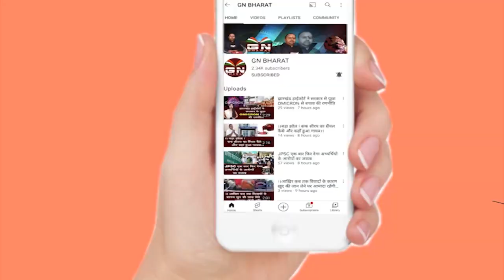नेतरहाट फील्ड फायरिंग रेंज के खिलाफ 200 किलोमीटर पदयात्रा कर पहुंचे राजभवन || Ranchi News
नेतरहाट फील्ड फायरिंग रेंज के खिलाफ 200 किलोमीटर पदयात्रा कर पहुंचे राजभवन